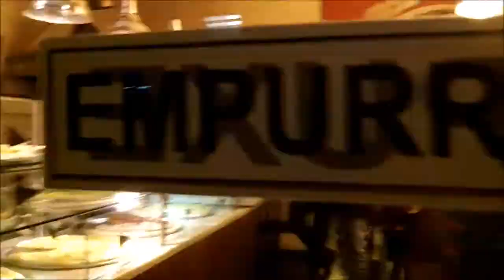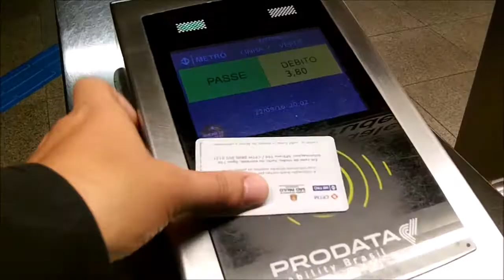Pizza na Rua Augusta DICAS #6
Fui comer um pedaço de Pizza na rua Augusta